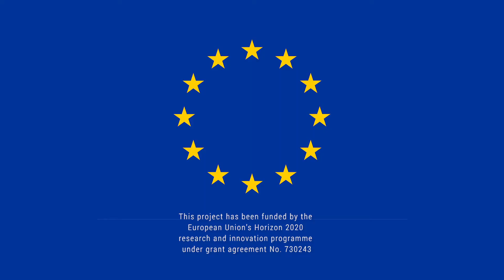Helen Toxopeus - Finance pathways and Nature Based Solutions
Helen Toxopeus
Postdoctoral researcher at the Utrecht School of Economics and Sustainable Finance Lab
Utrecht School of Economics, Netherlands.